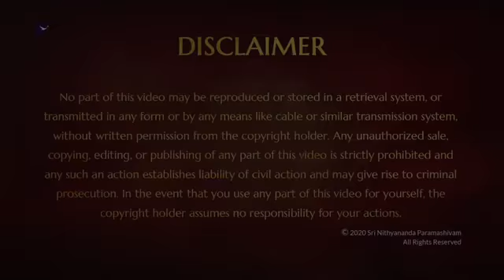Conquering Life Workshop - Part 3 (31 Jul 2016)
You have vast untapped hidden abilities and powers which are not even known to you. HDH Sri Nithyananda Paramashivam leads a breakthrough workshop for each attendee to discover what these powers are, how to develop them so that you can live a powerful and fulfilling life.

Experience BREAKTHROUGHS in your Career, Relationships, Health & Finances and achieve Peace, Happieness, Stress-Free Living, Spiritual Clarity and More !